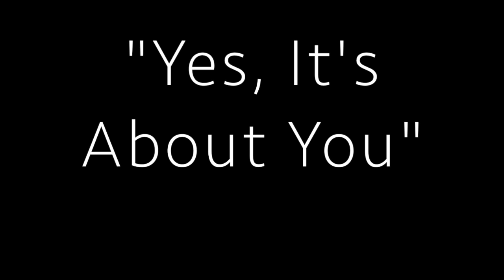WRUR Song Sessions: Zophia Dadlez - Yes, It's About You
A music education major at the Eastman school of music, Zophia Dadlez recently released Make It Last.

Directed, edited, shot, produced, and mixed by Joshua Copperman.
Audio engineering on episodes 1 and 2 by Mike Black and Joshua Copperman at WXXI studios.
Additional engineering by John Pinto on episode 2.

Thanks to Zophia, John, and Grace for taking part in this project, and Susan Rogers for leading the Media In The Digital Age class.